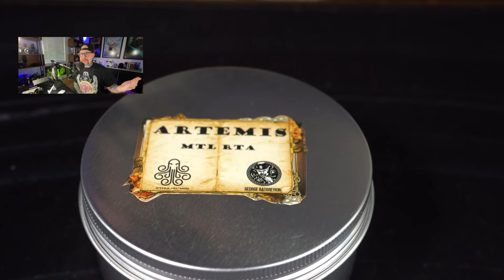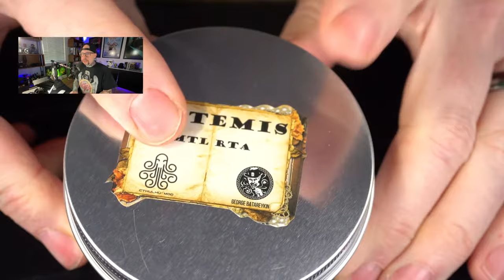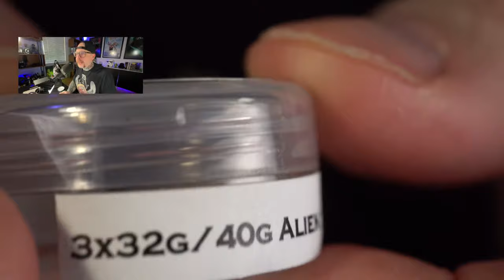MTL BUILD STREAM 2! FT: The Artemis - Cthulhumodz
Video should have chapters.  Ok welcome everyone! had such a fu time last week doing the MTL build stream that I wanted to do it again.  We have a NEW Artemis from Cthulhumodz to try out today.  This was a late 2020 MTL tank that just arrived in my office.  Going to be putting it up this week against the ARES2 ,  The Intake MTL,  and the Reload MTL RTA.   We can wrap it all up at the end with another "shoot out" type of thing.  I'm an MTL guy, so i'm really really excited to see how this Artemis stacks up.

I also still have all of last weeks MTL tanks still going, so this just became an 8 TANK SHOOT OUT!!! WHOAHHHH BABY!! Anyway, all my after-stream thoughts will be down below.
The final 8 shook out like this.  First place was the KayFun LP2020.  Super reliable, super flavorful, really well made ($$$) and with the new airflow adjustment pin, has almost become un-stoppable.  If SvoeMesto did a slick crystal cap / top fill cap, it would be the eternal champion.
2nd was the Pioneer,  3rd was the Artemis, 4th was a tie between the Intake MTL and the DVARW, 5th was the Ether, 6th was the ARES2 and last place was the Reload MTL.

A bit more about this Artemis RTA though.  As you saw in the video, it's pretty easy to build.

00:00 hold screen
02:45 Hello there
06:55 Artemis AF Pin Swap
13:00 Artemis Build
21:19 Artemis Wicking
27:23 Intake Wick
33:52 Reload Wick
41:38 ARES 2 Wick
47:00 Good Luck Beating A Big Nutt
47:38 Uptop!
49:46 Artemis Vapings
53:12 Comparisons
01:02:17 Some Final Rankings And The Such As